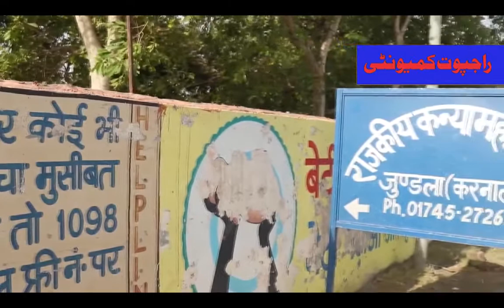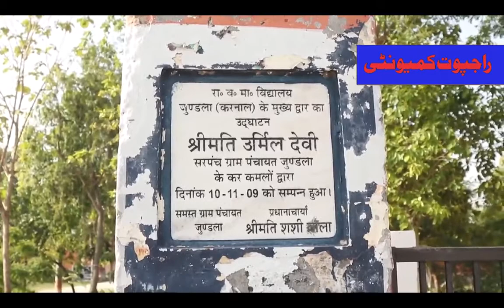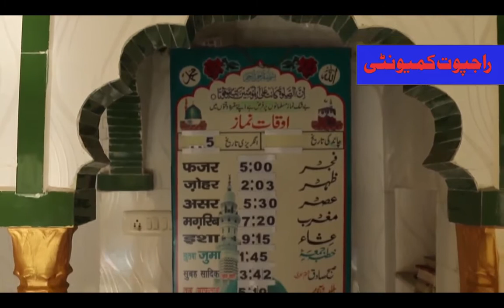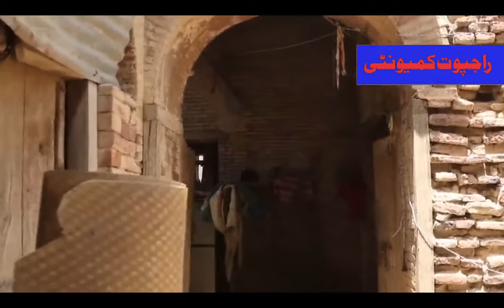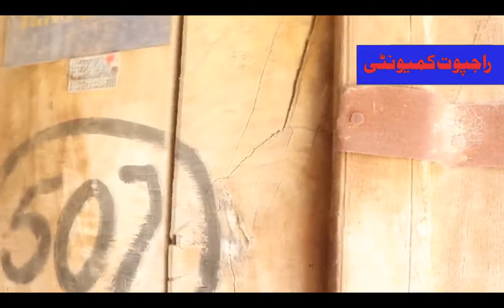jundla Village Zillah Karnal Partition_of_India​ Haryana​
Rajput community
jundla Gaon Zillah Karnal

السلام وعلیکم تمام
 راجپوت بھائیوں اور بہنوں
انڈیا کے پچھلے  گاموں کی ویڈیوز

مشہور سانگ ، راگنی

مشہور شاعروں کی شاعری
، رچنا ، تربیتی بات

 ہمارے چینل پر موجود ہیں ایسی ویڈیو دیکھنے

کے لیے چینل کو سبسکرائب کر دیں شکریہ
CEO  Youtube Chennal

  راؤ محمد فیضان
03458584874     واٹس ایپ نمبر